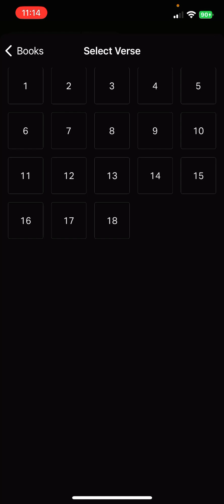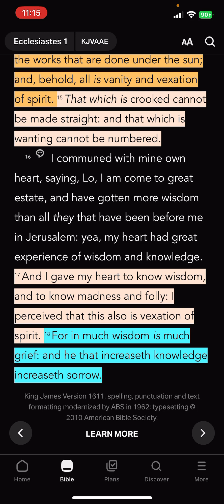The more u grow the sadder u become❗️